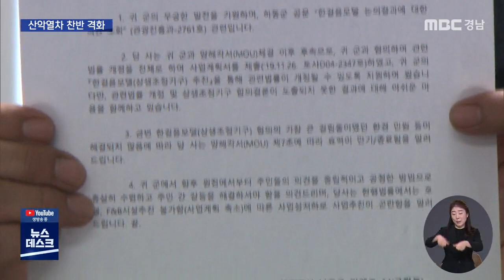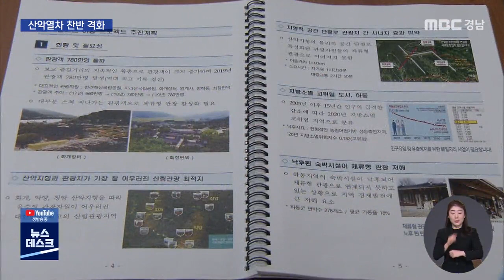"알프스 프로젝트 중단“..”계속 추진“ (2022.3.14/뉴스데스크/MBC경남)